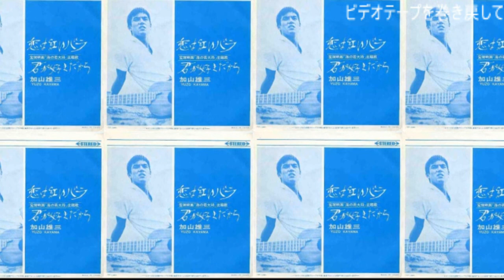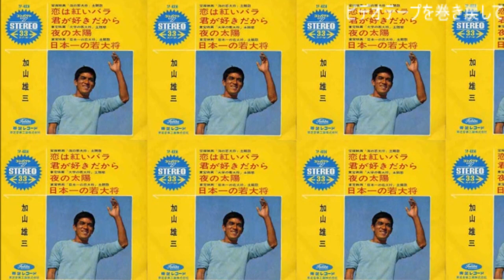「MY GYPSY DANCE（ 邦題：君が好きだから ）」KAYAMA YUZO（ 加山 雄三 ）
『加山雄三のすべて 〜ザ・ランチャーズとともに～』　東芝音楽工業より１９６６年０１月０５日リリース
収録作品
Ａ面「恋は紅いバラ」「ブラック・サンド・ビーチ」「君が好きだから」「海の上の少年」「ロスアンゼルスの二世祭り」「ランニング・ドンキー」
Ｂ面「モンキー・クレイジー」「君といつまでも」「ブーメラン・ベイビー」「ヴァイオレット・スカイ」「夜空の星」「君のスープを」

『恋は紅いバラ～加山雄三アルバム』　ＣＢＳコロムビアより１９６６年０２月０５日リリース
Ａ面「Dedicated」「 The Angry Man」「Honky Tonk Party」「Running Donky」「Boomerang Baby」「Blue Sky In Your Eyes」
Ｂ面「My Gypsy Dance」「Three Blue Stars」「On This Beach」「Crazy Driving」「Sweetest of All」「Demure Damsel」

『加山雄三のすべて　第二集』　東芝音楽工業より１９６７年０１月０５日リリース
Ａ面「夜空を仰いで」「アイ・フィール・ソー・ファイン」「マイ・ジプシー・ダンス」「ハロー・スージィ」「アイ・ユースト・トゥー・ビー」「心の海」
Ｂ面「旅人よ」「スリーピング・モンスター」「僕は生きている」「フォー・オクロック」「サンセット・オブ・ザ・ハーバー」「まだ見ぬ恋人」

気軽にコメント書いてくださいね！
※本チャンネルは(設置当初から)広告収益化申請をしておりません！
※動画内に『透かし文字』を入れました！
※加山 雄三 (弾 厚作) が創った作品数々あれど この「MY GIPSY DANCE (邦題：君が好きだから)」が一番好きです！
  この作品が 『ケネディハウス銀座』(社会人時代に 六本木店と銀座店 何十回と行っています)のステージで演奏されると心がワクワクし学生時代にタイム・スリップしてました！

本チャンネルは音楽番組の動画 多数保有していますが ここ数年 音楽系に特化した人気なチャンネル(『夜のヒットスタジオ』『ミュージックステーション』『ザ・ベストテン』などの切り抜き動画を投稿)のほとんどが 削除(BAN)されました
残念です！！！